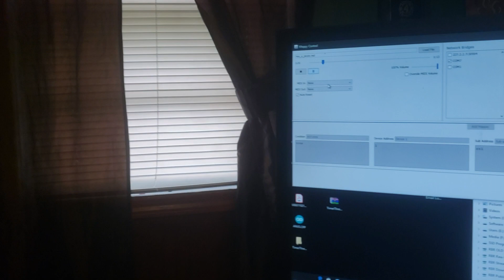Musical Fire Alarms with Arduino - Pirates of the Caribbean theme ("He's a Pirate")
You are watching a bunch of old fire alarms play the Pirates of the Caribbean Theme ("He's a Pirate") by Hans Zimmer.

Yep, actual fire alarms playing music. because why not?

First, a disclaimer: I did my best to try to read and understand the Fair Use Doctrine that is part of US Copyright Law and I do believe this qualifies….I hope. I am in no way attempting to infringe on anyone’s intellectual rights and this is very much a tribute to some of my favorite movie and TV themes of the modern age.

This is a project I have been working on intermittently for a couple years now...and it is very much a work in progress but I decided at this point it works adequately enough to show anyone who’s interested in  such things. This description will contain a brief overview covering what I think are the important points but I welcome any and all comments and questions!

A few details/notes that should help you make sense of what you are seeing:

 There is no trickery here - the sounds are being produced by the actual electronics in each fire alarm horn/strobe for the most part.

The strobes have been replaced by white LEDs that are directly connected to the signal input so they are on whenever that horn is on. (I would have loved to be able to sync the actual strobes with the music but that is simply beyond my self-taught electronics knowledge….maybe someday…)

For simplicity’s sake the best way to explain what’s happening is that I have “hijacked” the circuit that actually produces the frequency to make the fire alarm sound and injected my own via a microcontroller and software.

A combination of open source software,very precise timing, an extremely fast microcontroller ( that costs less than 30 bucks!), a MIDI file, a lot of hot glue, and some very tedious trial-and-error programming results in the music you are hearing.

As of now, the bell, chime, and the electromechanical horn are not used - they require a lot more experimentation and learning on my part before they will...the goal is to use them to add “percussion” and better lower end notes to the music.

There is no “volume” - in other words...no dynamics, no ‘loud and soft’ tones...just buzzy square-wave tones. The software is capable of volume - I just haven’t figured out how to do it yet….mainly because it’s got to be done programmatically and it is extremely complex.

Getting the bell and horn to work correctly is also quite challenging and is as of yet beyond my ability…

The music is produced directly from MIDI files - for anyone who doesn’t know what they are , they are basically simply files that contain instructions for electronic instruments to reproduce music. Note frequency, length, instrument time, and timing are encoded in these files and can produce beautiful music on the right hardware.

This entire project is made almost entirely of old junk - the fire alarms themselves came out of working systems that were replaced (I do fire alarm/CCTV/Security work for a living so I have access to a lot of this stuff which often ends up in dumpsters…)

This simply would not have been possible for me to undertake without some basic framework from which to work and adapt - and thanks to a clever gentleman who goes by @Sammy1Am, I have that framework available to me. He wrote some software called Moppy2 which is intended to be used to make music with old computer floppy drives and he graciously shared it with the Internet so makers...nerds... like myself could use it to make our own projects.

Here are links to his Github, Youtube Channel, and my favorite example of his floppy drive music in action: